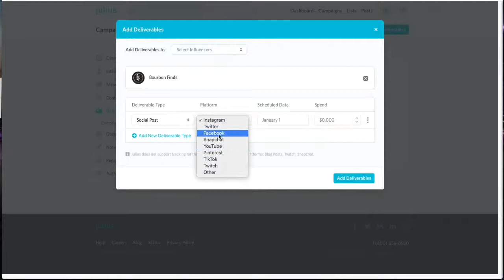Defining Your Brand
Lots of agencies, consultants and experts throw around the word "brand" but don't ever seem to really grasp what it is and explain it in a way you can understand it. Nick Westergaard has spent a career trying to fix that. His Brand Driven Digital agency has done so for many businesses over the years. He's turned that expertise into two books: Brand Now - How to Stand Out in a Crowded, Distracted World, and Get Scrappy - Smarter Digital Marketing for Businesses Big and Small.

Nick joined us on Digging Deeper to help better define the concept of brand and branding. He also explained what brand storytelling is and how businesses should use it. His ideas can help you understand your brand and what it takes to make it stand out in today's noisy marketplace.

If you’ve read Jason Falls' book Winfluence - Reframing Influencer Marketing to Ignite Your Brand, you know he and Cornett have depended on Julius for influencer discovery and campaign management for some time. When we look for the right influencer for client projects, Julius allows us to search across Instagram, YouTube, Facebook, TikTok, Twitch, Twitter, Pinterest, Blogs and more. When we click into an influencer’s profile, we see their audience demographics, what other networks they have reach through and quickly scan their recent posts to decide if they’re a right influencer for the client in question. All the pieces of campaign management are there, too. Julius allows you to reach out, document contracts, share and approve influencer content and, of course, measure the ROI of each campaign, influencer or post. You owe it to your brand or agency to do a demo of Julius today. Go to jason.online/julius and request one. That’s jason.online/julius.

If you like this episode, please share it with a friend or colleague. And we could use some reviews on each platform, so do give us a quick rating or review!